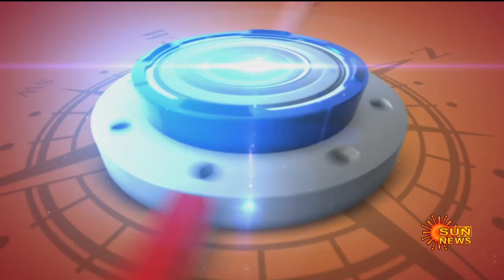கோழி கொண்டை பூ மூலம் குறைவான செலவு நிறைய லாபம் | Agriculture | 5 Mins | Tamil News | Sun News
கோழி கொண்டை பூ மூலம் விவசாயிகள் நல்ல வருமானம் காண்கின்றனர் அதனை பற்றிய பதிவு  இது.

Agriculture | farming | kozhikondai
Sun News is one of the pioneers in the production and broadcasting of comprehensive news and entertainment programmes in Tamil Nadu and India. Sun News delivers reliable information across all platforms: TV, Internet and Mobile.

Watch the latest news exclusively only on Sun News Channel.

Sun News looks into issues, problems, and incidents happening all over the world and is the voice of people in the best possible way. Sun news provides live and current information on Sports, Business, Politics, Cinema, and international affairs. It also offers a wide array of debates, cultural programs and religious programs every day. The channel gives live updates and current information instantly. The channel is based in Chennai and has reporters working all over the globe to provide quick and credible information. You can also watch your favorite programs and News anytime, anywhere

Watch all Sun network Programs on Sun NXT. Watch the latest movies in DOLBY DIGITAL PLUS, 4000+ Movies in HD, 40+ Live TV Channels, TV Shows, TV Serials, Music Videos, Comedy and exclusives on Sun NXT at anywhere anytime.